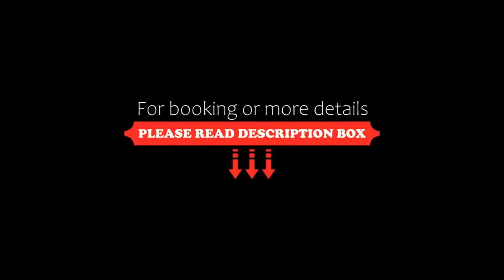grand hotel sahuayo, Sahuayo de José María Morelos, Mexico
About Property:
Situated in Sahuayo de José María Morelos, grand hotel sahuayo features a restaurant and free WiFi throughout the property.
Property Type: Hotel
Address: guadalupe victoria # 2, 59000 Sahuayo de José María Morelos, Mexico
Searching For
1. grand hotel sahuayo - Sahuayo de José María Morelos - Mexico
2. grand hotel sahuayo - Sahuayo de José María Morelos - Mexico Address
3. grand hotel sahuayo - Sahuayo de José María Morelos - Mexico Rooms
4. grand hotel sahuayo - Sahuayo de José María Morelos - Mexico Amenities
5. grand hotel sahuayo - Sahuayo de José María Morelos - Mexico Offers and Deals
Audio Credit:
Track Title: Subway Dreams
Artist: Dan Henig